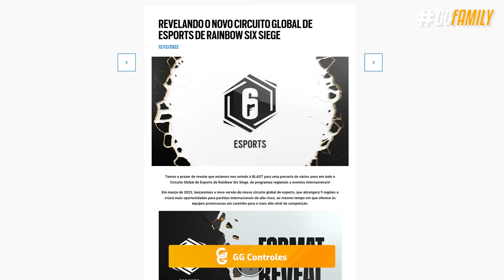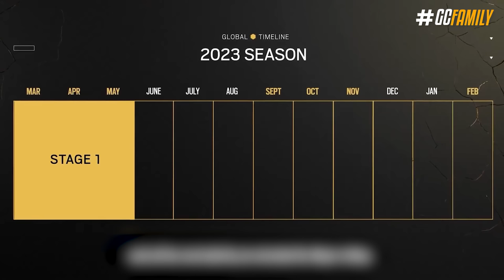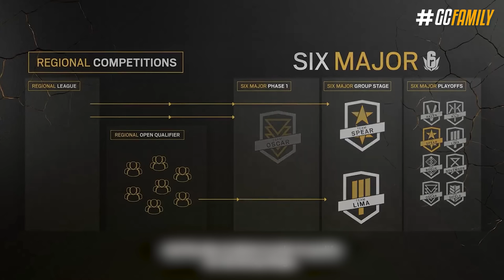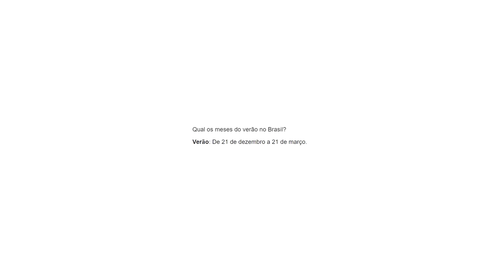NOVO FORMATO do COMPETITIVO foi REVELADO! Tem Evento no Brasil Vindo? - Rainbow Six: Siege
E se eu te dissesse que agora o Brasil é reconhecido como uma região individual, e não mais como parte da América Latina num todo? Ou melhor que um Six Invitational vai acontecer aqui em solo brasileiro, você acreditaria? Pois é, muita coisa boa foi revelada com o novo formato competitivo do Siege para 2023 iniciando o Ano 8. Eu vou te explicar todas essas novidades e mudanças!

► Capítulos
00:00 Introdução
00:29 1. Blast chegando!
01:25 2. Competitivo 9 Regiões
02:08 3. Calendário de 2023
03:01 4. Novas ligas regionais
03:29 5. Mudança nos Majors
04:34 6. Six Invitational 2023
05:13 7. Situação do Tier 2
05:37 8. Minors e R6 Share
05:56 9. Six Invitational 2024
07:16 Fechamento